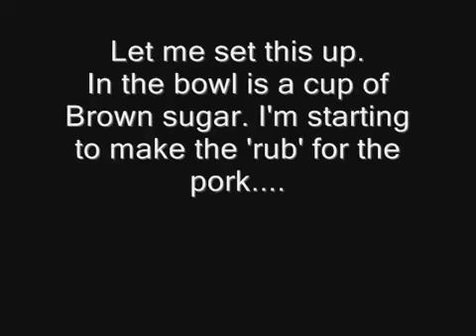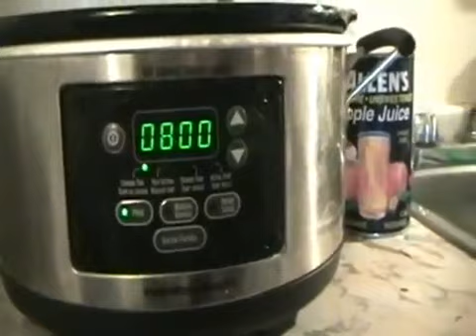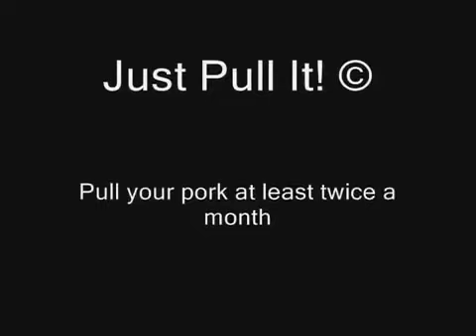BBQ Pulled Pork (Slow Cooker) - My Way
Had to re-up this one. The last one looked lame. This is the 1st BBQ pork vid I did back 3 years ago. Caught 50,000 + views in 3 years.